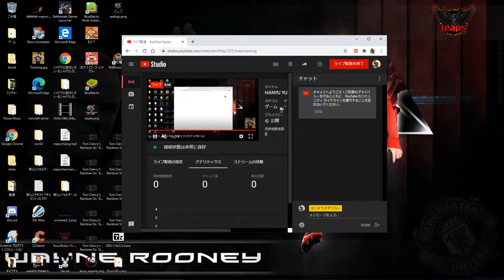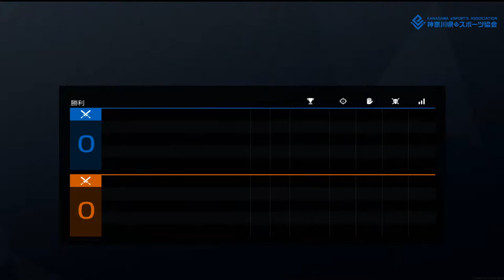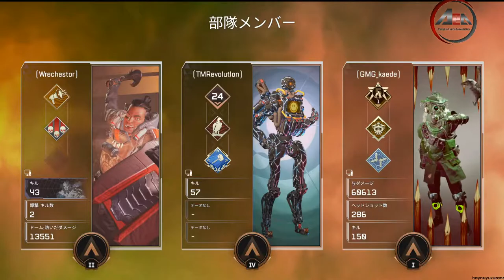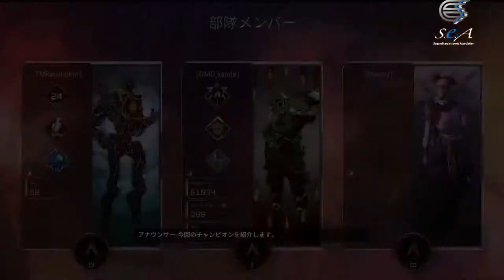HANYU YUZURANAI LIVE